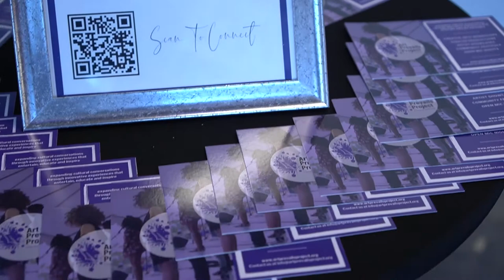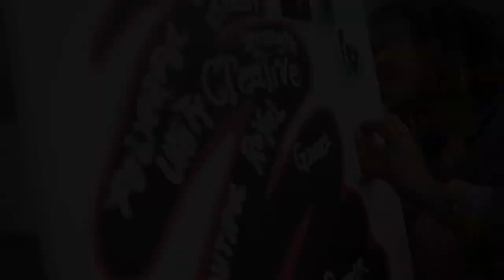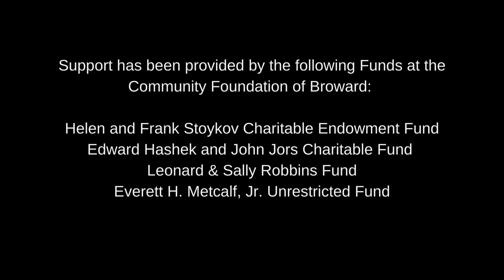March Umoja Cypher Session - Women's History Month Edition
Monthly installment of arts + culture, conversation and connection.
This month features poetry, music and storytelling. And we delve into what's necessary to support the next generation of girls.